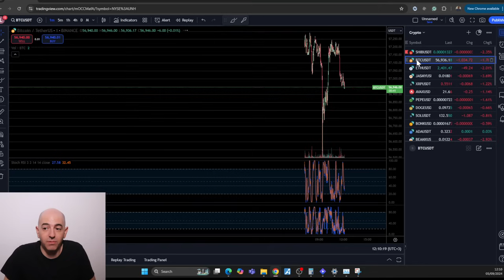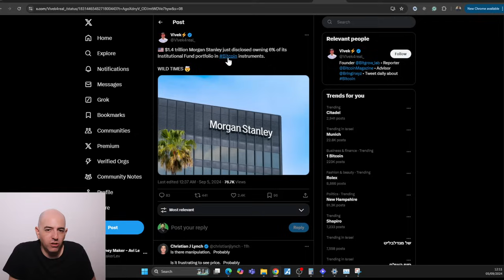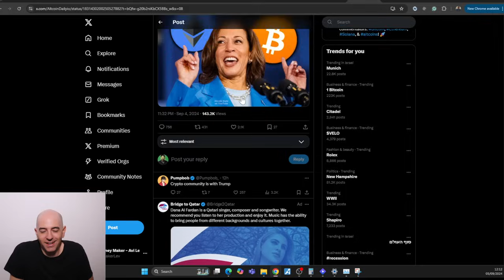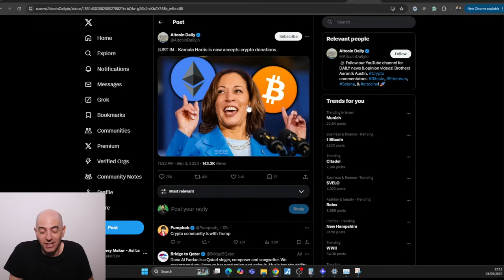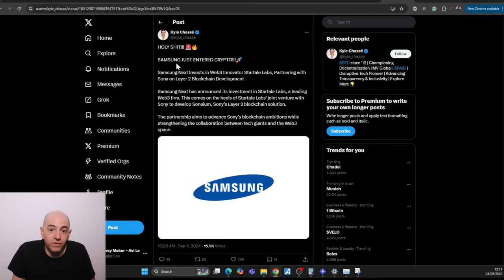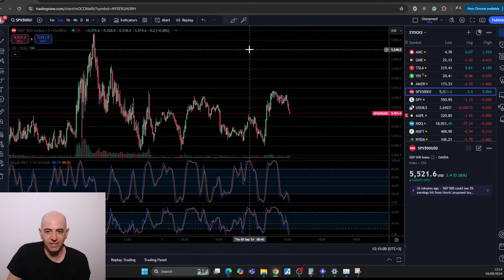HURRY! YOU NEED TO KNOW THIS BEFORE TOMORROW! MORGAN STANLEY BUYS BITCOIN? SELLOFS SOON? SHIBA INU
HURRY! YOU NEED TO KNOW THIS BEFORE TOMORROW! MORGAN STANLEY BUYS BITCOIN? INDICATOR MEAN SELLOFS?

Kapspa Airdrop up to $5000 dollars worth of Kaspa token!